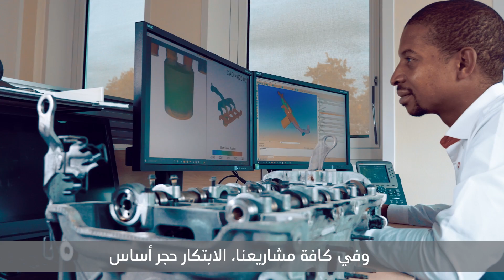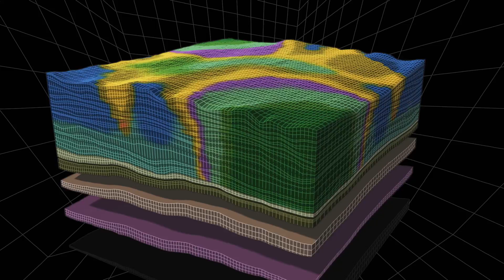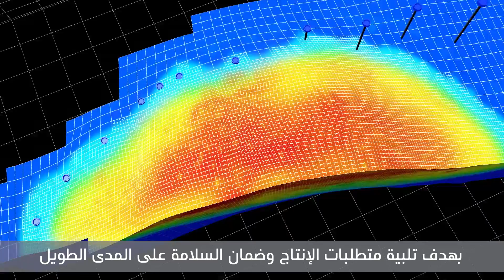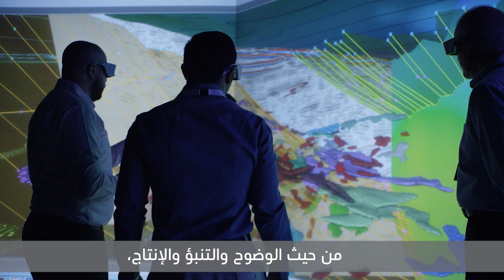Our world in motion | عالمنا دائم التجدد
‎تقوده المعرفة... ويستمد الإلهام من الفرص. في أرامكوالسعودية، الثورةالصناعية_الرابعة هي الحجر الأساس في أعمالنا.

Driven by knowledge…and inspired by opportunity. At Saudi_Aramco, the 4th industrial revolution is a cornerstone of our business.